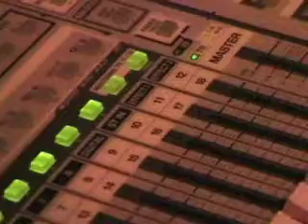Big Jerks Rhythmaning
Improv Rock band Big Jerks caught on video jamming in Hermosa Beach to a Monk tune. Features the Big Jerks and guest guitarist Cory Lombardeli. Recorded June, 2009